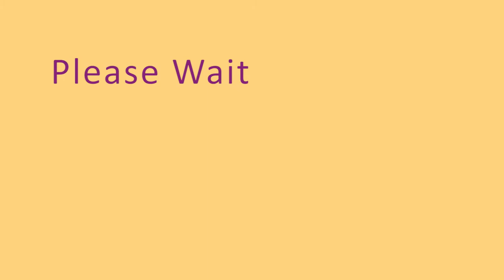Creating Young Readers: At The Restaurant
Find out how you can encourage early literacy skills-- reading, writing, talking, singing and playing-- during activities, like going to a restaurant.

CREDITS
René Kline Bays: Producer, Director, Editor
Karen Laird: Writer, Talent
Charlie and Ben: Talent
Dewey’s Pizza Worthington: Location